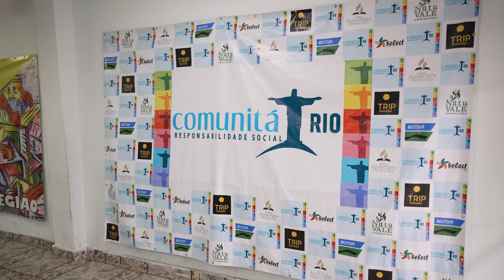1. O médico da zona sul e a moradora da Rocinha | Encontros de Esperança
Ajude a Novo Tempo a promover mais encontros como esse.

Episódio 1: As ondas da Rádio Novo Tempo tocaram o coração de Naiane na comunidade da Rocinha (RJ). Enquanto isso, na zona sul do Rio de Janeiro, a rotina intensa do Dr. Klaus não o fez indiferente às necessidades econômicas e espirituais do seu próximo. Em um contraste social, esse encontro emocionante mostra que o Reino de Deus é para todos, independente de classe, raça ou grau de instrução.

Sobre Encontros de Esperança: Wagner Cantori viaja pelo Brasil conhecendo histórias de diferentes pessoas que, mesmo sem saber, fazem parte umas das vidas das outras.

1. O médico da zona sul e a moradora da Rocinha | Encontros de Esperança